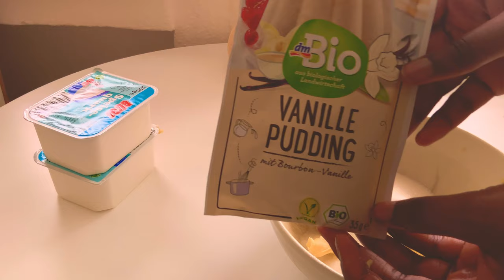cozy baking vlog: cheesecake and crepes | simple life of a homebody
Hello,
Welcome to a cozy baking vlog. I’ll be making a cheesecake and some Crêpes.
I’m beginner so bare with me.
I still hope you enjoy this little vlog. :)

0:00 Intro
0:12 Rest of my AliExpress haul
1:16 baking the cake
4:49 making some Crêpes
6:46 the final result

Here’s the recipe:

For the dough:
200 g of flour
75 g of sugar
75 g margarine
1 egg
½ pack of baking powder

For the filling:
125 g margarine
225 g of sugar
1 sachet of vanilla sugar
1 sachet of vanilla pudding powder
3 eggs
1 cup of quark, 500 g
1 cup of sour cream, 200 g
1 cup of sweet cream, 200 g

Put the ingredients for the kneading dough in a bowl, knead quickly and set aside.

For the filling, mix the margarine, sugar, vanilla sugar, custard powder and 3 eggs in a bowl. Then mix in the quark and the sour and sweet cream.

Preheat the oven to 180 ° C top / bottom heat.

Lay out the kneading dough in a greased springform pan, pull up about 2 - 3 cm at the edge. Now put the filling in the mold, smooth it out and bake for 1 hour.

Caution: Do not remove the cake from the pan until it has completely cooled, as the consistency of the curd mixture is still too soft immediately after removing it from the oven.

MUSIC CREDIT. 🎧
M U S I C   B Y:
Chris Haugen - Fallen Snow
The Westerlies - When all of this is over